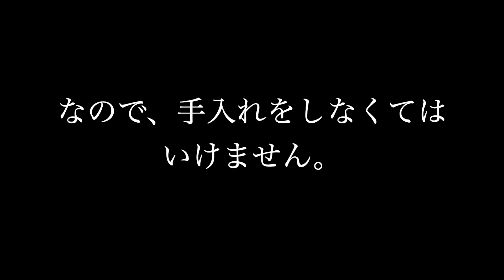【宿の前のマキの木と垣根の剪定をやってみた】Pruning a symbol tree and cutting a hedge 古民家暮らしと農家民宿ゲストハウス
宿の前のマキの木と垣根がふさふさになっていたので、頑張って切ってみました。
I tried pruning a symbol tree and cutting a hedge in the garden of INASHIKI NEST.

This video is about the Farm inn and guesthouse INASHIKI NEST which is located in Inashiki-city, Ibaraki, Japan. This area is close to Narita airport as well as Tokyo but there is no train station. Even though it’s not far, the area is not widely known due to the lack of local transport.
This means the local area has retained its own culture and tradition so that you can see the real locals’ life in Japan.
This you tube channel is mainly about the following:

Finding a Japanese traditional house
Deciding the Japanese traditional house
DIY and renovation process
Rejuvenation of an abandoned field
Getting a hotel business licence
Opening the farm inn and guesthouse INASHIKI NEST
Ordinary life in a rural area while running the farm in and guesthouse

About me:
My home town is Tokyo. In 2019 I moved to Inashiki-city, Ibaraki, Japan.
I'm a solo traveller buff and have visited more than 20 countries and lived in Germany for 2 years, NZ for a year, Malaysia for 7months and the Philippines for 5 months.
For more details, please see my blog in English " on the "about me" page.

このYou tube チャンネルは、農家民宿ゲストハウス INASHIKI NEST が作成しています。

簡単なプロフィール：

一人旅愛好家の東京都出身。化粧品会社,商社等で海外営業,承認担当を始め様々な職種を経験し海外に２０カ国以上旅したり暮らしたりしながら働いておりましたが、ふと2019年に茨城県稲敷市に移住。
現在は、畑をやりつつ、頑張ってリノベした古民家のメンテナンスと農家民宿ゲストハウスを運営しながら、暮らしています。

ここの場所について：
【農家民宿ゲストハウス INASHIKI NEST】

茨城県稲敷市は東京から来るまで1.5Hもかからず、成田空港から高速を使わずに４０分ほどの千葉県との県境にあるエリアです。しかし最寄駅がないため、知られておらず、また、稲敷市の中の、四箇地区は、市内でも村と呼ばれるエリアで、都内から近いのにも関わらず、静かで田んぼがどこまでも広がる田舎の原風景を楽しむことができます。

この動画について：

古民家の空き家探し→古民家の空き家決定→DIYとリノベーション→耕作放棄地で畑作業→旅館業の許可取得→農家民宿ゲストハウス開業→田舎暮らしと農家民宿ゲストハウスでの日常

主に上記に関わる内容を作成してアップしています。